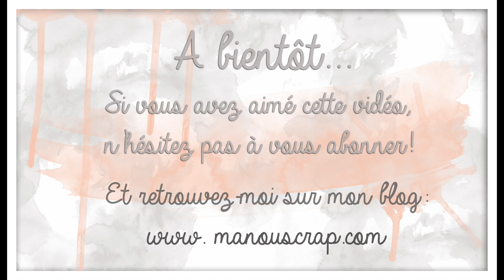Couper du carton épais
Voici la méthode pour couper du carton épais sans se blesser, sans forcer.